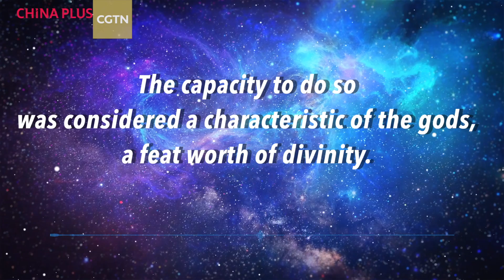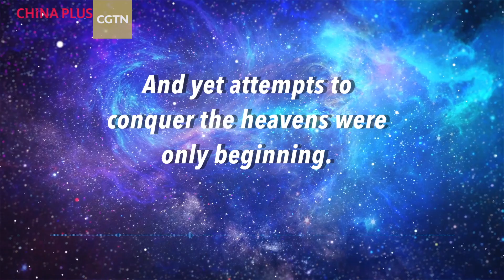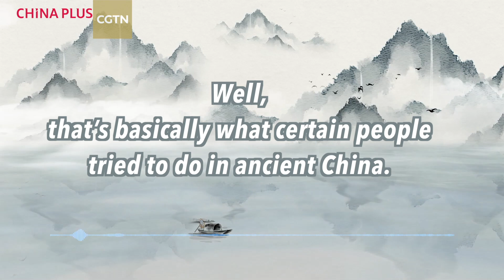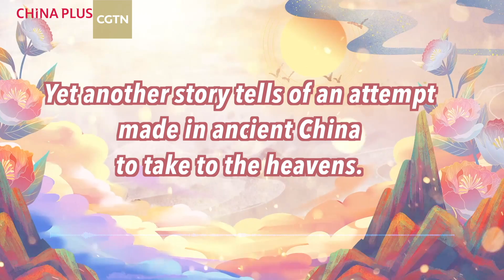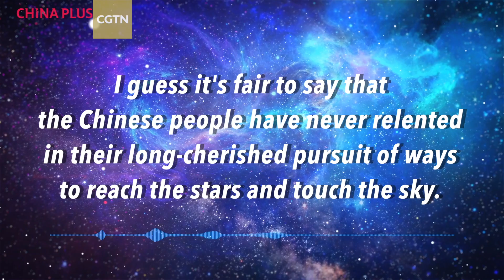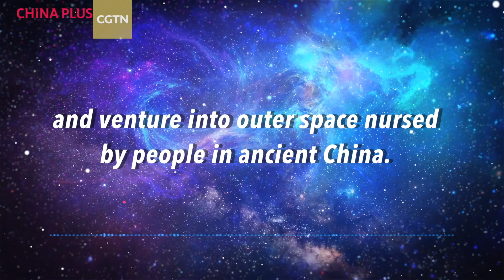The 'Neil Armstrongs' of ancient China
It would appear that people never tire of talking about space, the stars and everything else above our heads. The ancient people of China also had the ambition to explore the mysteries of outer space. Sometimes, they were far more adventurous than you could have imagined. Check out this episode of "A Thousand Whys" to learn more about what people did in ancient times to explore space. For more episodes, click on the link for this podcast in the comment section.